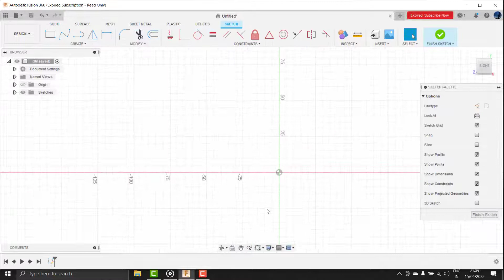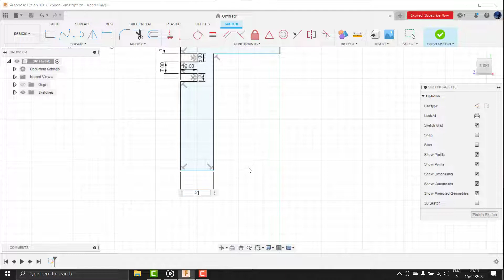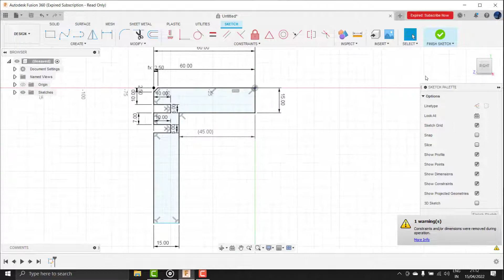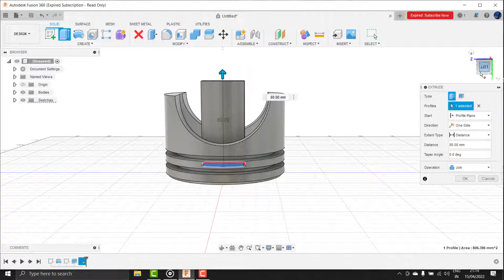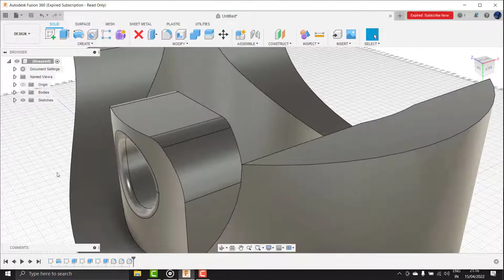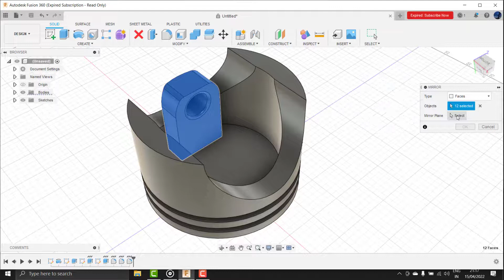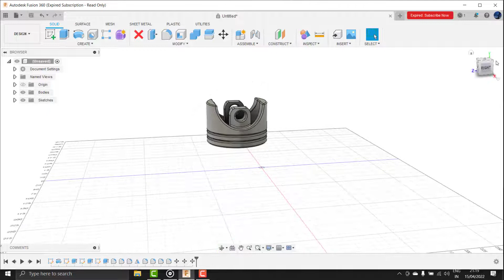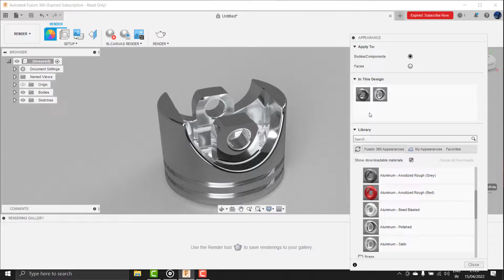Cara membuat piston autodesk fusion 360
teknik drawing